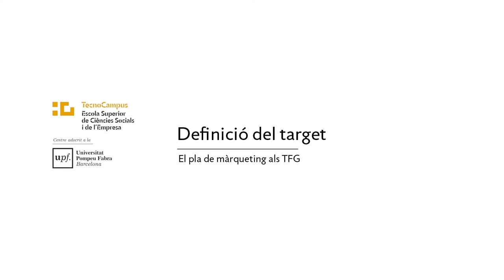Definició del target